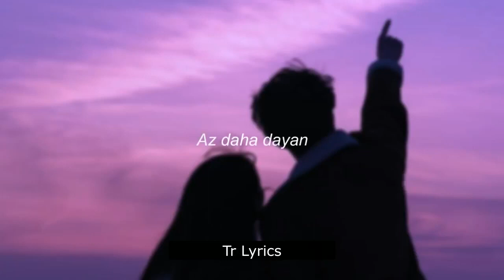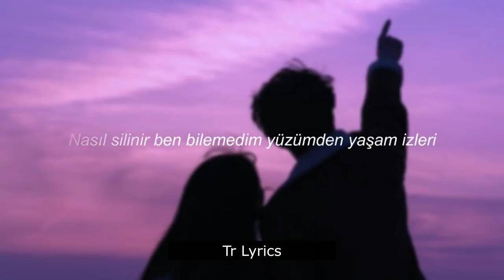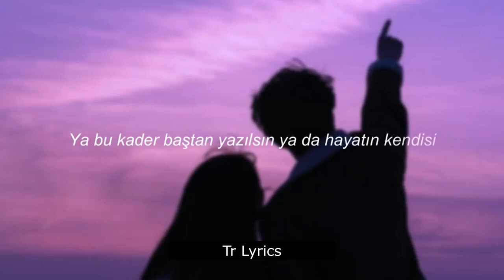Kolpa - Beni Aşka İnandır Tr Lyrics/Şarkı Sözleri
Of ki ne of, bir daha of
Az daha dayan
Son bir dilek alacağım var
Kayıp giden yıldızlardan
Of ki ne of
Bir daha kim duyar sesimi
Ya bu kader baştan yazılsın ya da hayatın kendisi
Nasıl silinir ben bilemedim yüzümden yaşam izleri
Şimdi bana öyle birşeyler
Söyle ki durup dururken
Tam hayattan vaz geçerken
Beni aşka inandır